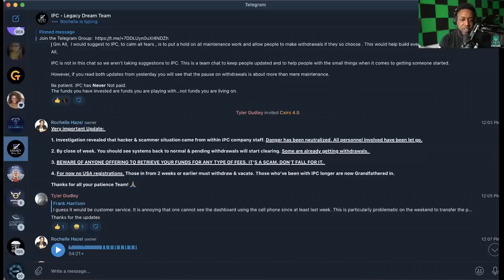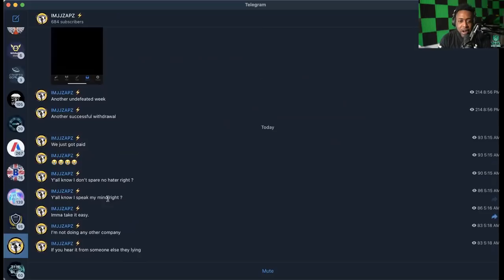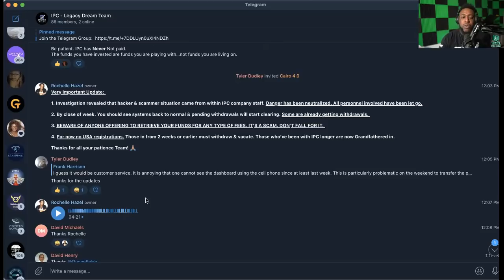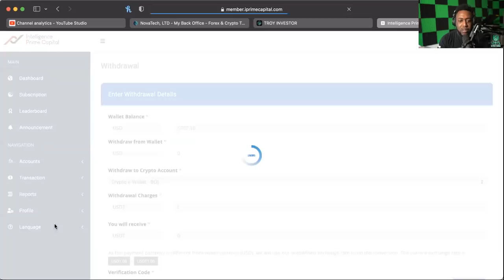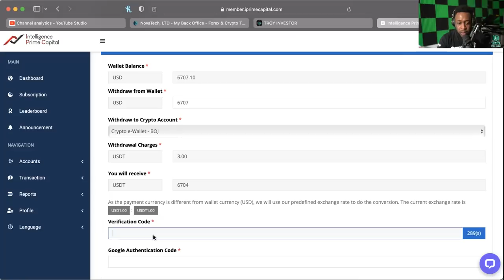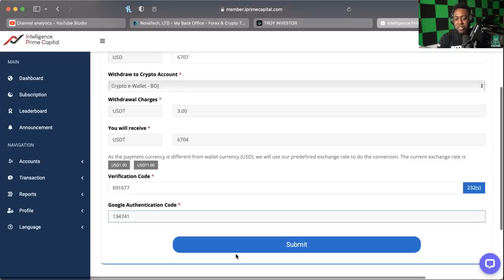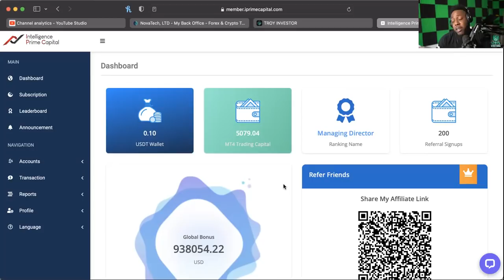INTELLIGENCE PRIME CAPITAL *UPDATE* (3/26/22) -- WHAT BOJ IS DOING! DIVERSIFICATION IS KEY!!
WANT TO JOIN COLOR MY WORLD?:
SEND EMAIL TO:
OR
NAME
USERNAME
PHONE NUMBER

WANT TO JOIN FX GENERATION?:
FOR INFO: